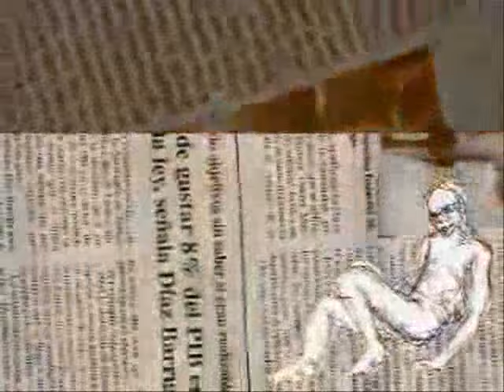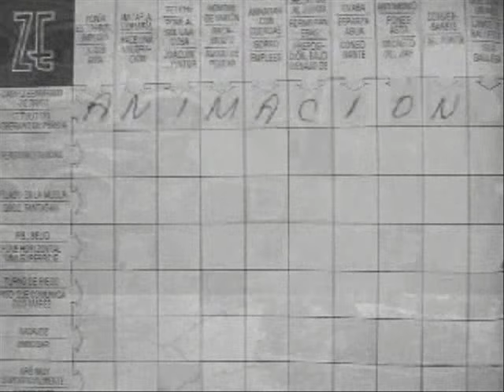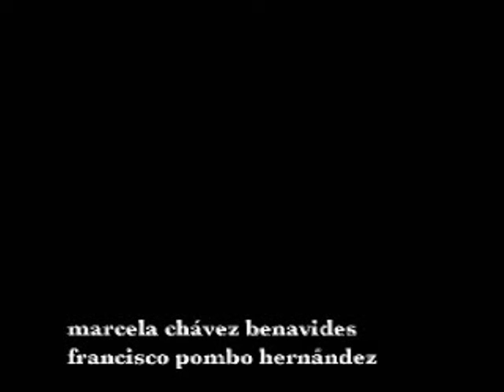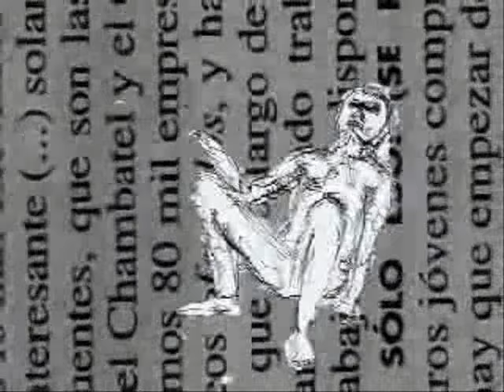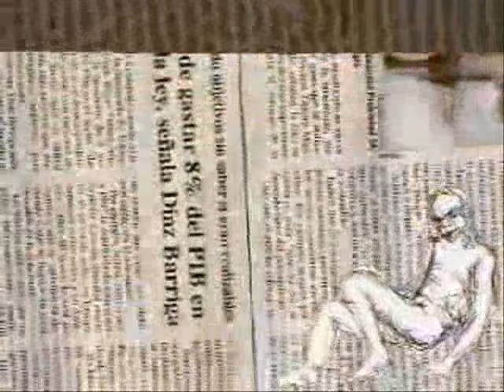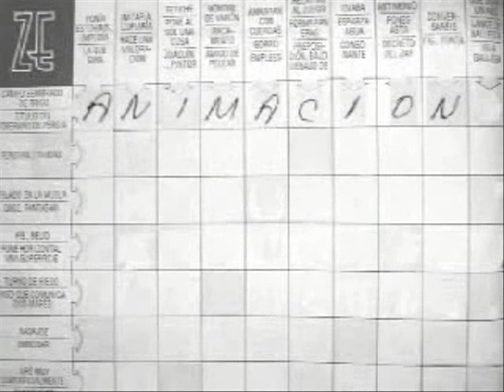Coyu & Edu Imbernon - El baile alemán (Original mix)